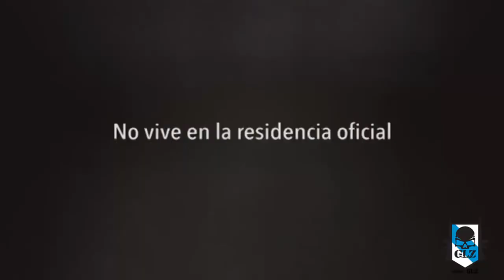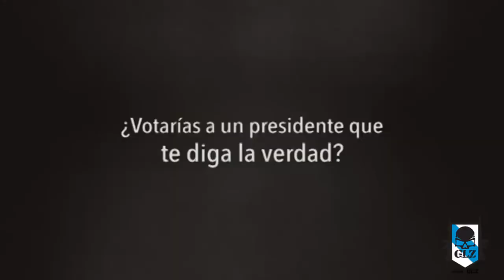José Mujica - La Sexta (Promo) (2014) España